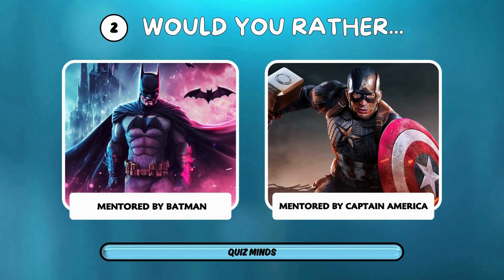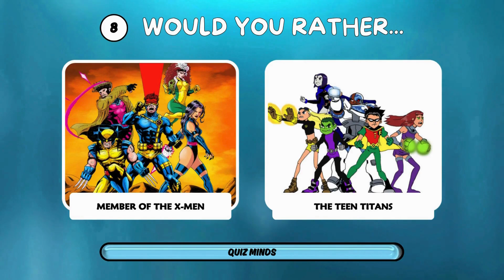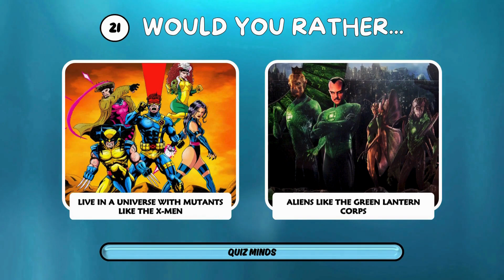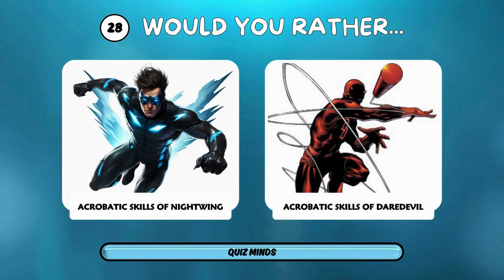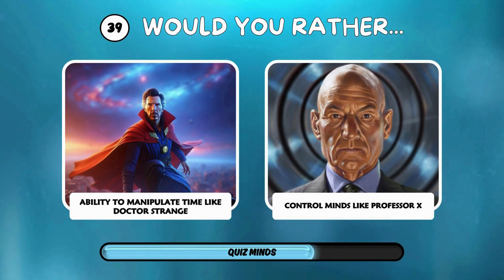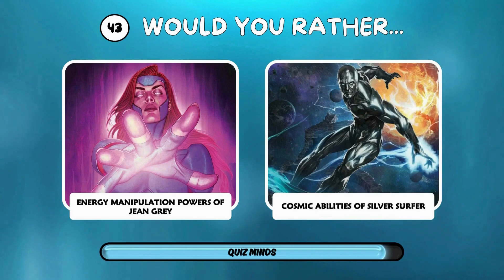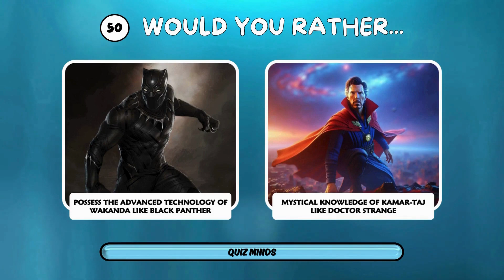Would You Rather? Marvel & DC | Superhero Showdown 🦹‍♂️🦸‍♀️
"Join us for an epic clash between the Marvel and DC Universes! In this exciting video, we present a series of challenging 'Would You Rather' questions that will test your superhero knowledge and preferences. Dive deep into the world of comic book fandom as we explore iconic characters, superpowers, and legendary storylines. Make your choices wisely as you navigate through this thrilling showdown of heroes and villains.